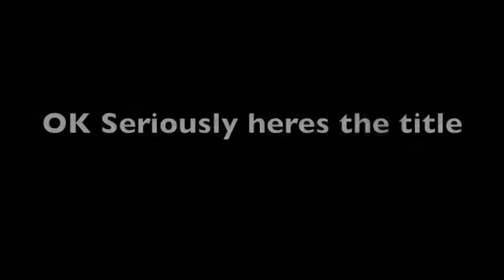Bulldozing Kingdom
When some one is hurt so bad in a jogging contest, what is let to do. BULLDOZE!!!